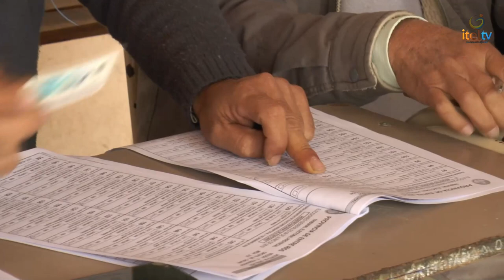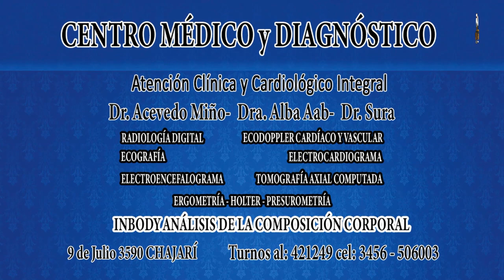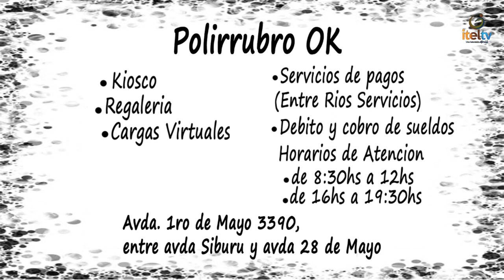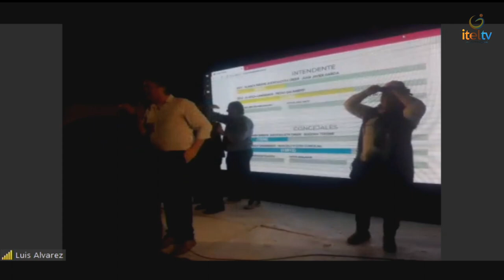Show Eleccionario Provinciales 2019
Cobertura especial de Itel TV y Show TV de las elecciones provinciales 2019 en la ciudad de Chajarí